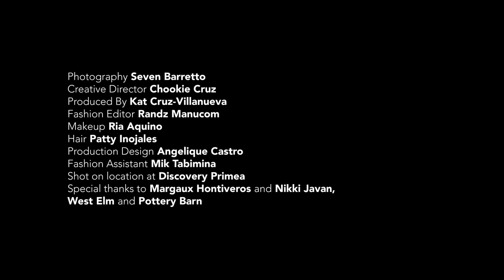METRO MAG Most Stylish 'Rocio Obles'